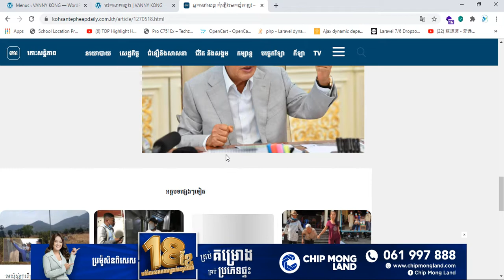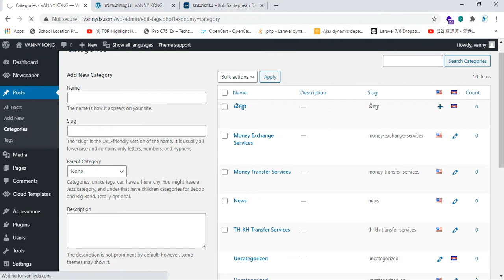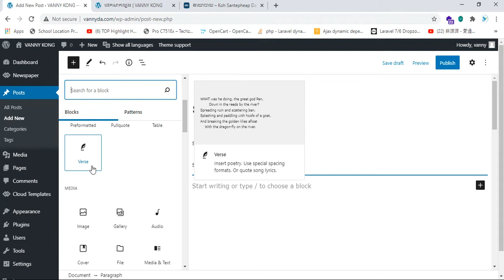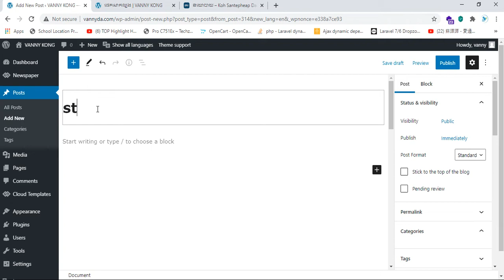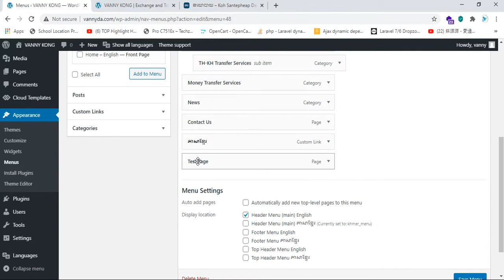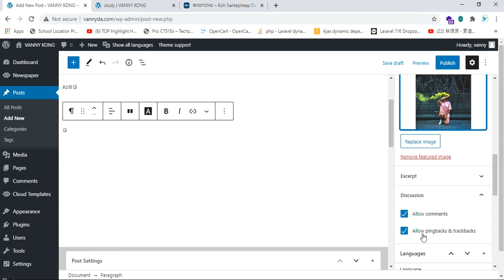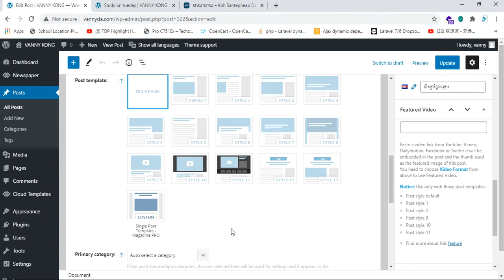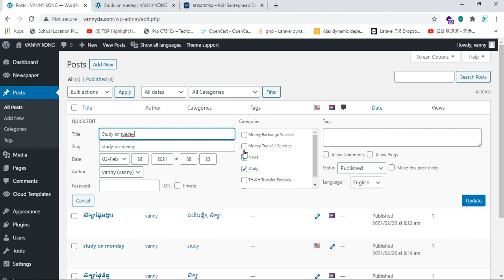Lesson 6: Posts and Categories in WordPress